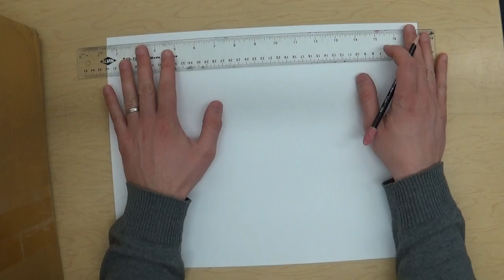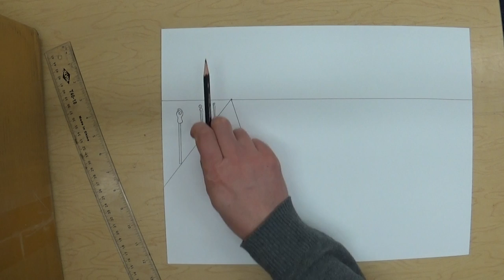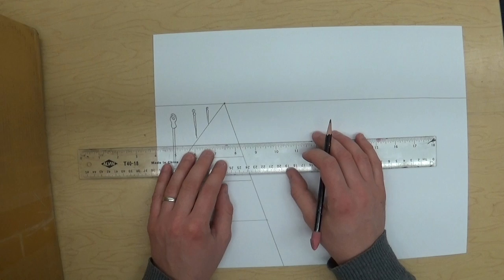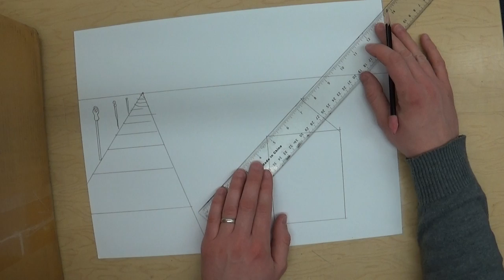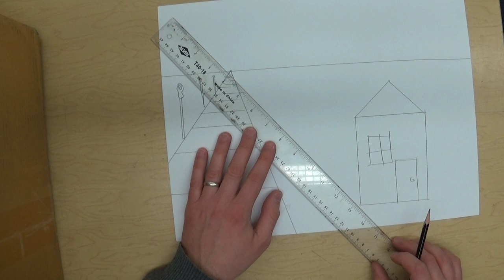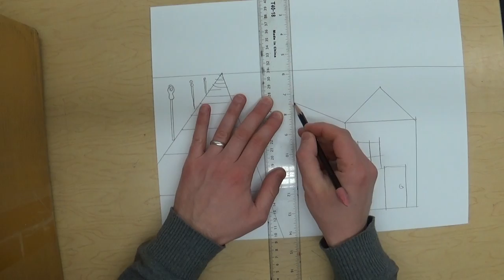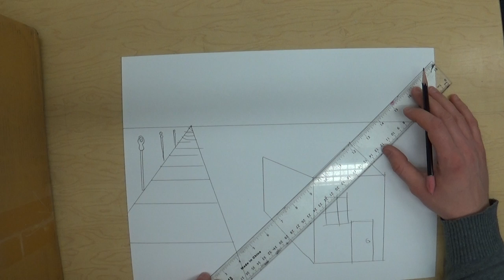Buildings and Objects in 1-Point Perspective